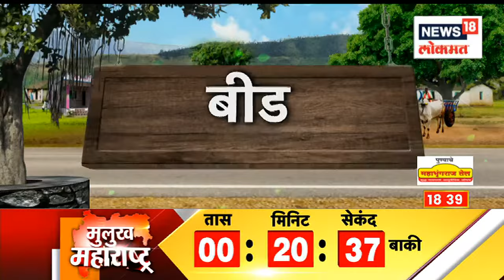करंजी-मोहदा सर्कलमध्ये NCPचं वर्चस्व | Gavakadchya Batmya | News18 Lokmat | Sep 19, 2022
The dominance of NCP has been seen in the Gram Panchayat results of Yavatmal. In Karanji-Mohda Circle, out of 10 Gram Panchayats, NCP Sarpanchs have been elected in 8 Gram Panchayats.

यवतमाळच्या ग्रामपंचायत निकालांमध्ये राष्ट्रवादी काँग्रेसचं वर्चस्व दिसून आले आहे. करंजी-मोहदा सर्कलमध्ये १० ग्राम पंचायतीपॆकी ८ ग्रामपंचायतीवर राष्ट्रवादीचे सरपंच निवडून आले आहेत.

n18oc_maharashtra